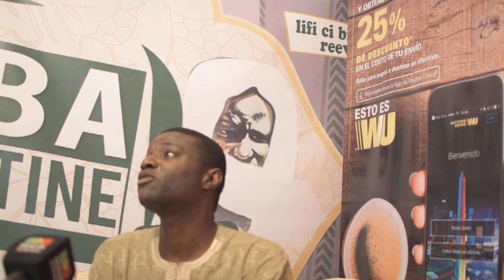Wakhtane Serigne Adama ndiaye Wadial 18 Safar 2017